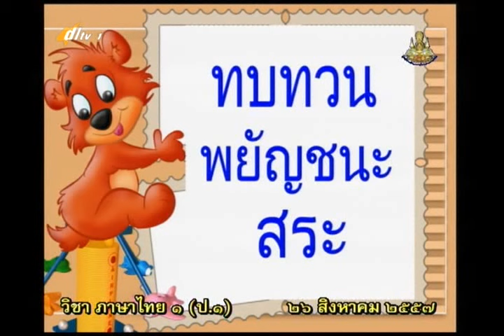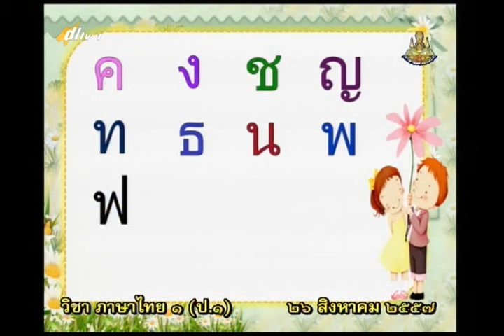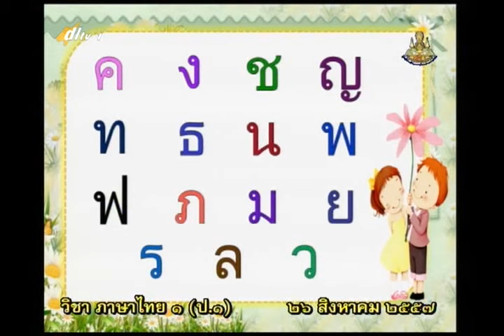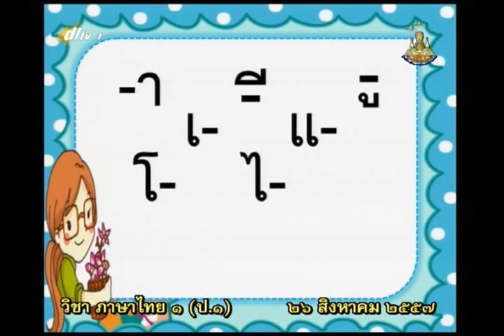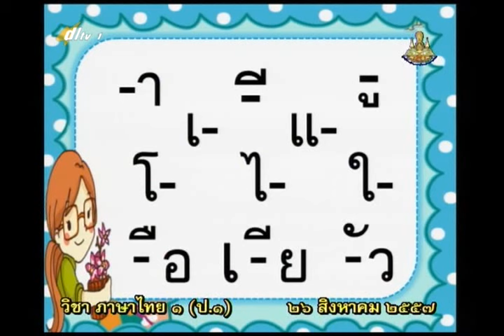095A+1260857+thaip1+dl57t1+w15+ ท เพลินไปในประโยค